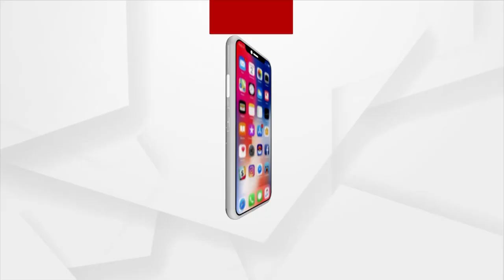ପ୍ରତି ବ୍ଳକ୍‌ରେ ହୋଇଛି ଶହ ଶହ ପକ୍କା ଘର କେଳେଙ୍କାରୀ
ପ୍ରତି ବ୍ଳକ୍‌ରେ ହୋଇଛି ଶହ ଶହ ପକ୍କା ଘର କେଳେଙ୍କାରୀ : ଶ୍ରୀକାନ୍ତ ପାକଳ, ସୂଚନା ଅଧିକାର କର୍ମୀ